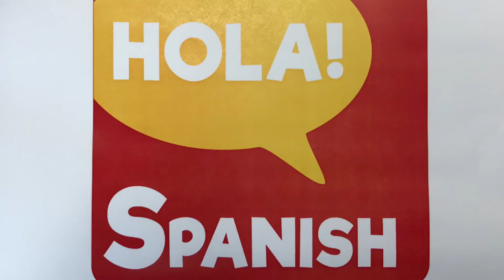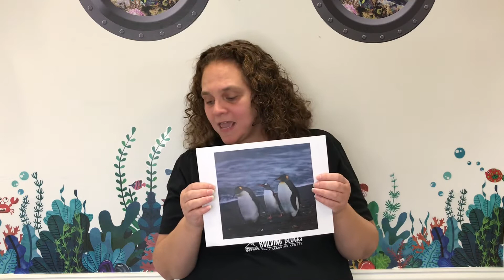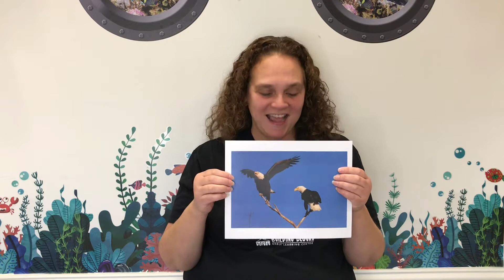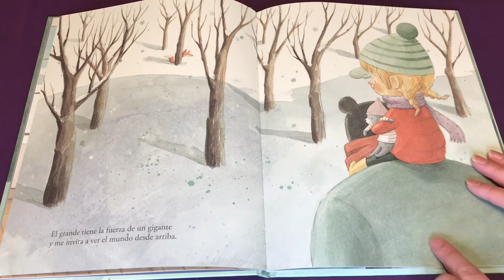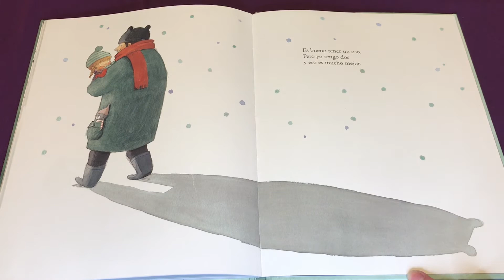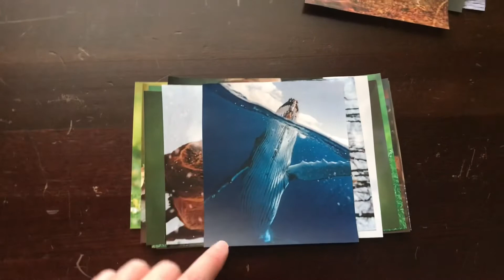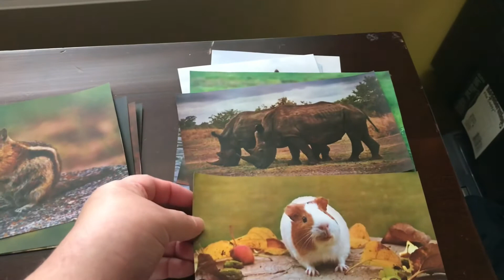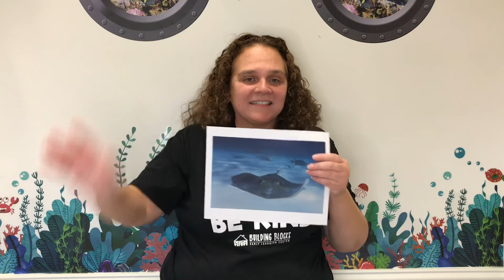Grande, Pequeño - Big, Small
Spanish
Pre-School
Grande, Pequeno
BIg, Small